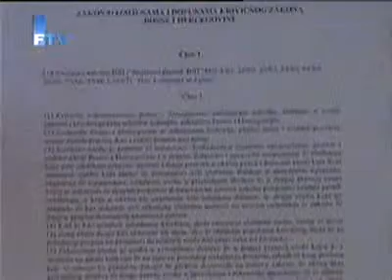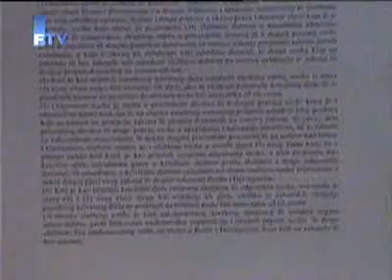FTV Dnevnik Gdje smo na putu ka EU